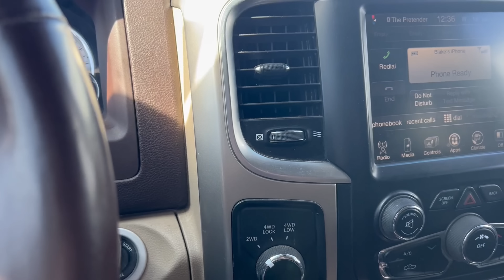Jackson Hill Climbs // CALM BEFORE THE STORM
Kyle and Blake get behind the scenes with Polaris Race Team to prep for Jackson!